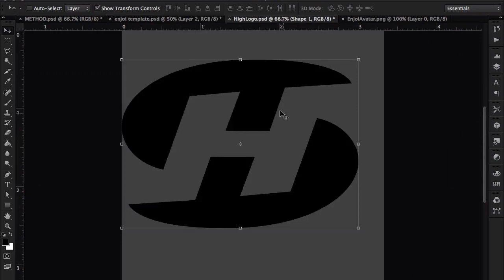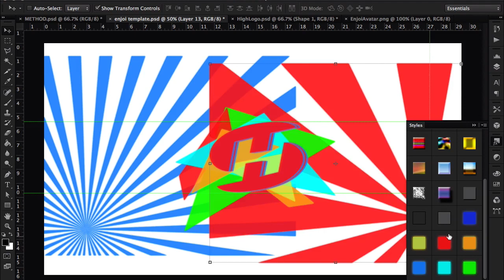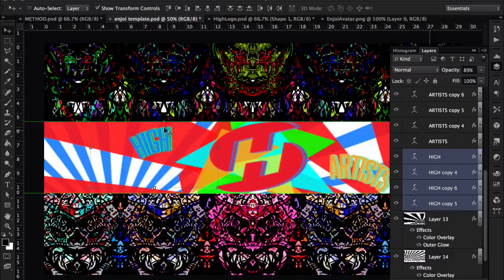Hype Enjoi - High Artists Entry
~OPEN~
~OPEN~
~OPEN~
Song: A New Breed of Crack Music - Chano Migs